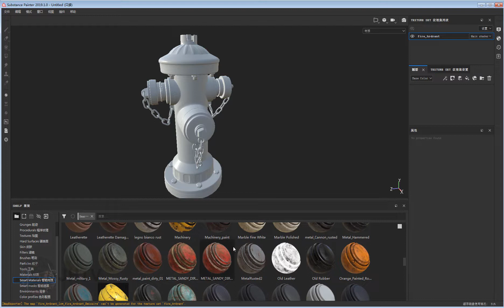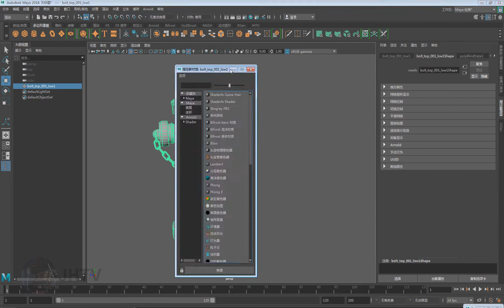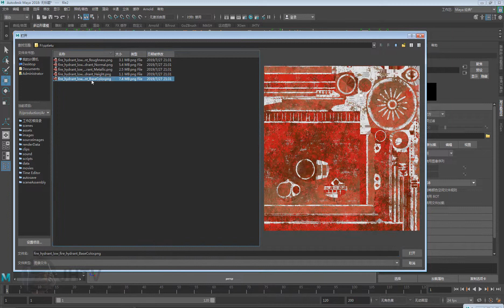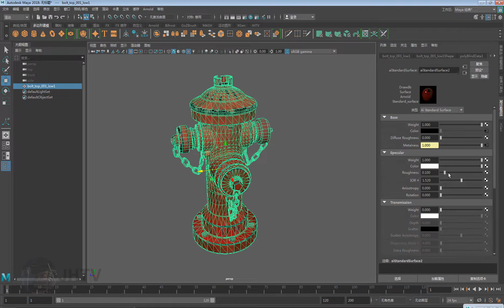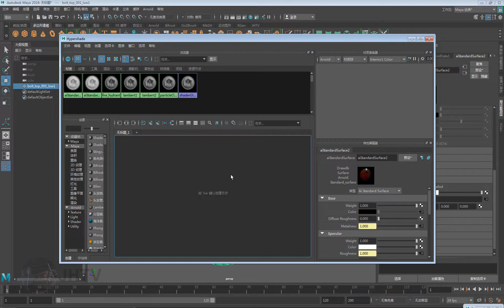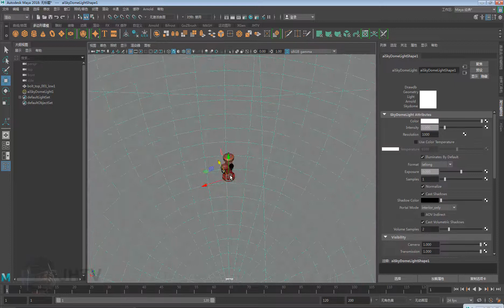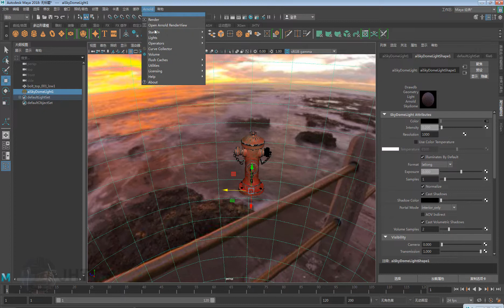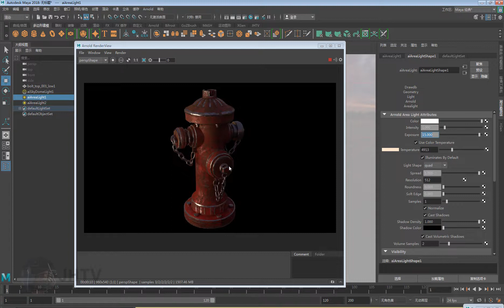Substance Painter贴图 导入 maya Arnold 视频教学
本次教学主要讲解的是如何将Substance Painter中绘制的贴图正确导入Maya Arnold的材质节点中，并且正确渲染。